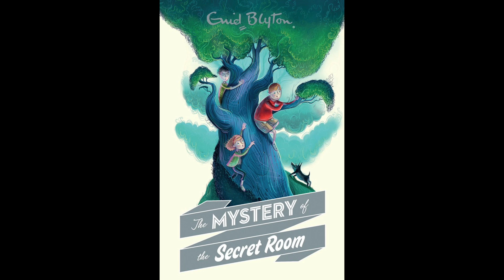The Mystery of the Secret Room by Enid Blyton - Chapter 1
Enjoy this chapter one reading of The Mystery of the Secret Room by Enid Blyton!